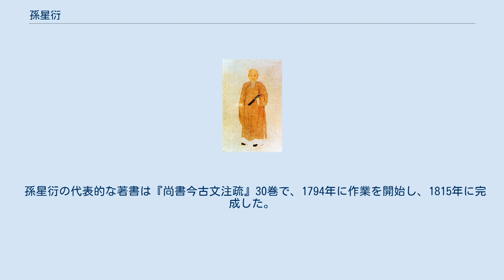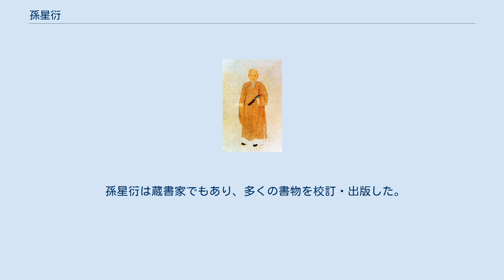孫星衍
孫 星衍（そん せいえん、1753年 - 1818年）は、中国清の官僚・学者。
字は淵如、号は季逑。
常州府陽湖県の出身。
その著書『尚書今古文注疏』は『尚書』に関する清朝考証学の集大成として知られる。
 曾祖父に明末の礼部代理尚書の孫慎行。
孫子の遠い子孫であると自称している。
 1787年に榜眼の成績で進士に及第した。
1795年から山東省兗沂曹済道の道員の官についた。
1799年に母の喪のために故郷に帰り、浙江巡撫であった阮元の招きにより、杭州の詁経精舎で教えた。
三年の喪があけると山東に戻った。
1807年に権布政使に昇任し、1811年に病気のため辞任した。
 孫星衍は詩人としても優れ、袁枚は「天下の奇才」と呼んだ。
孫星衍は1771年に結婚し、妻の王采薇も詩をよくしたが、わずか24歳で病死した。
王采薇の詩集である「長離閣集」は孫星衍の『平津館叢書』に収められている。
 孫星衍の代表的な著書は『尚書今古文注疏』30巻で、1794年に作業を開始し、1815年に完成した。
閻若璩以来、古文尚書と呼ばれるものが後世の偽作であることが明かになっていたので、古文の部分は『史記』をはじめとする書籍から本来のテキストを復元し、漢代以来の注を集め、さらに疏を加えたもので、現在も『尚書』研究上の重要な文献である。
 ほかに、『孫氏周易集解』、『孔子集語』、『寰宇訪碑録』などの著書がある。
 孫星衍は蔵書家でもあり、多くの書物を校訂・出版した。
孫星衍が編集した叢書に『平津館叢書』・『岱南閣叢書』がある。